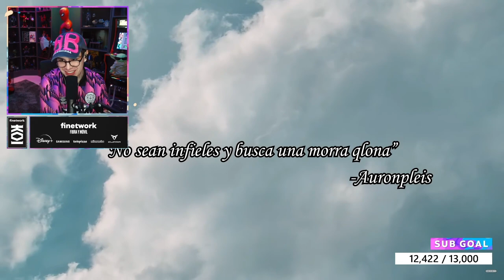JUANSGUARNIZO REACCIONA A ¿que NO aceptarías en una pareja? - No Nos cortes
¿que NO aceptarías en una pareja? - No Nos Cortes